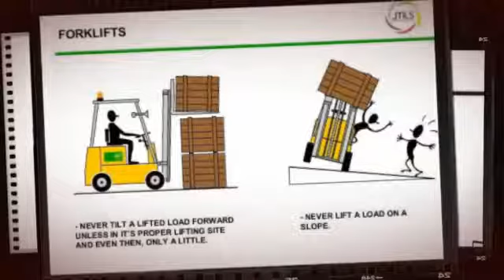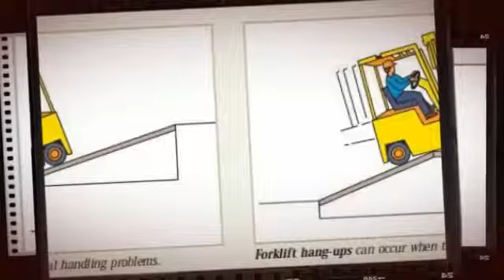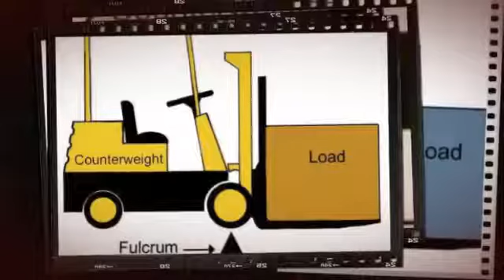Transportation Safety & Forklift Hazard